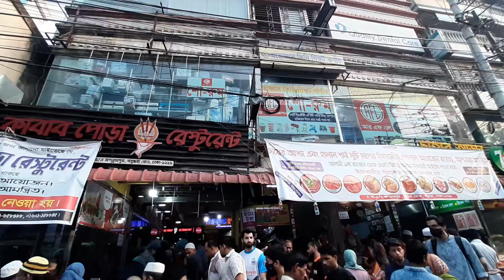BASUNDHARA IFTAR HUNT || RAMADAN VLOG || Bits and Pieces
আমাদের এই ভ্লগ  বসুন্ধরা গেটের ইফতার বাজার এবং আমাদের ইফতার শপিং নিয়ে । কোথায় কিভাবে মানুষ তাদের প্রতিদিনের ইফতার শপিং করছে , সবার মাঝের ব্যস্ততা সহ নানা দিক গুলোই তুলে ধরার চেষ্টা করেছি। আশা করি আপনাদের ভালো লাগবে।